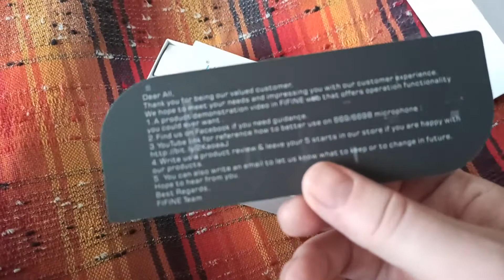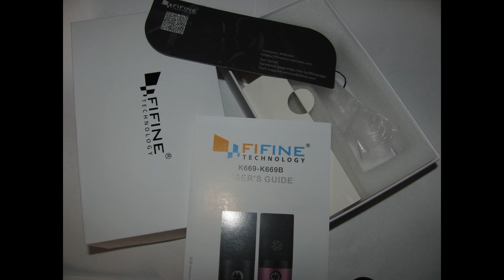Высококачественный конденсаторный микрофон за копейки Fifine K669B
Микрофон от Fifine technology K669B.
Высококачественный конденсаторный микрофон за копейки.

Коробка в стилистике продукции от Apple и открывается под тяжестью микрофона также сама.
Микрофон доступен в брутально-чёрном и гламурно-розовом цвете.
Цена: ~2.500 аукционный ценник, а с промо-кодом от продавца - меньше 2.000 рублей. Других качественных микрофонов за такой ценник просто нет в продаже.
Почему так дёшево? Тут стоит устаревающий разъём USB 2.0, а не USB 3.0 и не TipeC.
Очень качественный штатив с прорезиненными ножками.
Удобно настраивать и фиксировать направление и положение микрофона.
Регулировка громкости записи.
Работает без дополнительных драйверов: воткнул USB 2.0 в порт стационарного компьютера или ноутбука и можно начинать запись, программы сами определяют микрофон, как внешний и пишут сразу на него.
Типичный пример, - программка mp3DirectCut автоматически определяет микрофон и без каких-либо костылей позволяет вести запись звука.
Минус есть: как все недорогие микрофоны не отсекает посторонние шумы, а пишет весь аудио ряд. Нет шумоподавления - если звук пишется на шумный компьютер или ноутбук, шум будет захватываться. Сам микрофон, разумеется, работает полностью бесшумно.
Впрочем, звук он пишет отлично, мягко. Захват звука ровный, без рывков и просадок.
Бегунок позволяет настраивать громкость захвата. Оптимально вести захват звука на 50%.
Крепление к ножке надёжное: можно установить микрофон не только вертикально, но и направленно.
С Windows 8.1 PRO работает идеально.
Для видеоконференций, записи подкастов и треков к роликам - его более чем хватит. Формально, пишет звук в моно, но операционная система сама делит звук на потоки и на взыскательный слух звуковой поток на воспроизведении полностью идентичен стерео. Звук можно даже ужимать в MP3 с хорошим качеством и минимальным размером конечного файла.
Стандартное крепление микрофона (а ножки у него - в наличии) позволяет навернуть его и в студии на большой студийный штатив.
Задержка захвата звукового потока также минимальная.
Качество сборки, как у люксовых микрофонов. Оно на 5+.

Микрофон, определённо, топ за свои деньги.